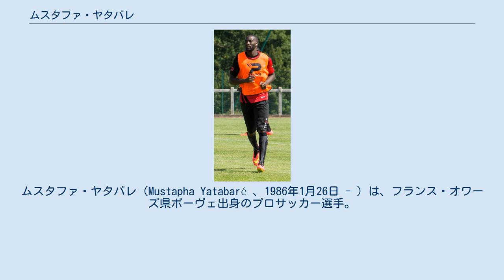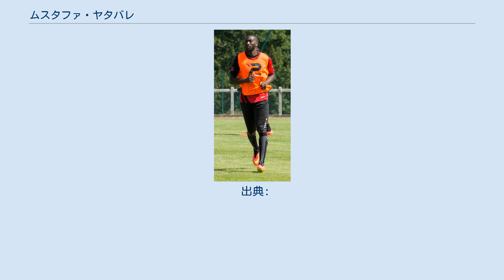ムスタファ・ヤタバレ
クレルモン・フットの選手
カルデミル・カラビュックスポルの選手
ムスタファ・ヤタバレ（Mustapha Yatabaré 、1986年1月26日 - ）は、フランス・オワーズ県ボーヴェ出身のプロサッカー選手。
マリ代表。
スィヴァススポル所属。
 サッカー選手のサンブ・ヤタバレは実弟。
 2006年にヴィルヌーブ・スポールでデビューし、2008年にリーグ・ドゥのクレルモン・フットに移籍。
2010年、USブローニュに移籍。
 2011年夏、リーグ・ドゥのEAギャンガンに移籍。
2011-12シーズンは無得点に終わった。
 2012-13シーズンはスタートダッシュに成功し最初の10試合で8ゴールを挙げた。
そしてシーズンを通じて好調を維持し、23ゴールを挙げてリーグ・ドゥ得点王に輝いた。
ヤタバレの活躍も有り、ギャンガンは2年ぶりのリーグ・アン復帰を達成した。
 2013–14シーズン、開幕戦のオリンピック・マルセイユ戦で早速ゴールを決めたが、試合には1-3で敗れた。
 クープ・ドゥ・フランスでは準々決勝・ASカンヌ戦でホームとアウェーの両方でゴールを挙げた。
準決勝のASモナコ戦でもゴールを挙げ、決勝進出に貢献した。
そしてスタッド・レンヌとの決勝戦でもゴールを挙げ、優勝に貢献した。
 2014年9月1日、トルコのトラブゾンスポル3年契約で移籍。
 2015－16シーズンはモンペリエHSCに1シーズンの期限で移籍した。
 2008年11月19日のアルジェリア戦でマリ代表初キャップ。
 2010年1月10日に開催されたアフリカネイションズカップ2010・アンゴラ戦では劇的同点ゴールを挙げた。
アフリカネイションズカップ2012にも出場し、3位入賞に貢献した。
 出典: